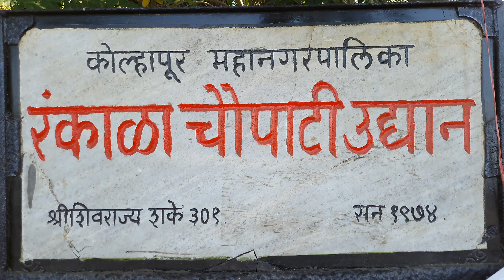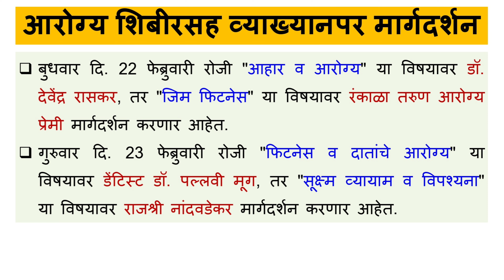Kolhapur Updates Rankala रंकाळा चौपाटी उद्यान